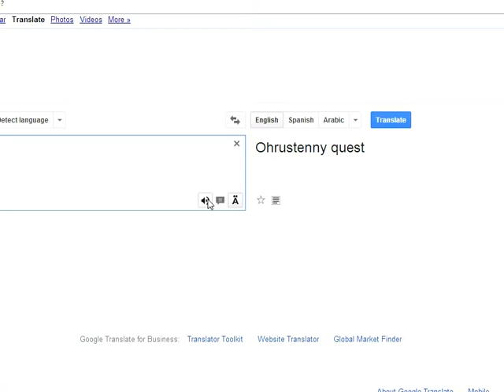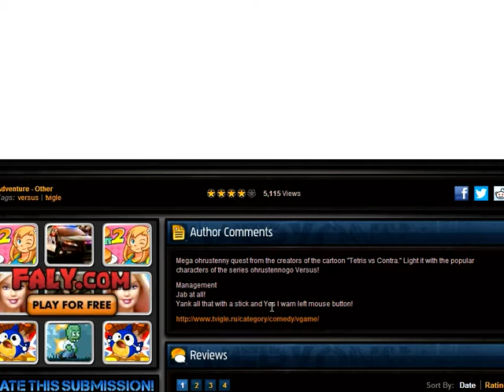【谜之声实况】看图说话玩俄罗斯有病游戏 Охрустенный квест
原创 新年比较忙，发现俄罗斯有病动画系列VERSUS出的一个游戏，不懂俄语所以就看图说话着玩了！游戏地址： 游戏中提到的两段视频：